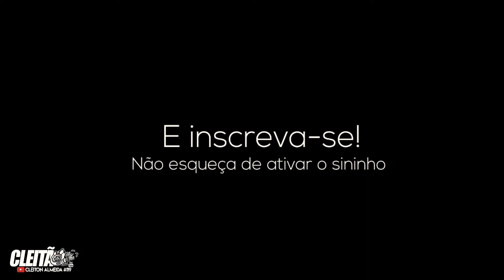Chevectra 2.0 | Piloto Rodox | Equipe Garagem 26 Burnout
SIGA MEUS PARCEIROS:

➡️Siga @alvesmotorsporte
➡️Siga @casvirtua
➡️Siga @toretto_drag_race
➡️Siga @mineiro_guinchos
➡️Siga @dorifutochevs.team
➡️Siga @embrevisaembreagens
➡️Siga @radiexoficial
➡️Siga @rdxlojadefabrica
➡️Siga @speedway_mecanica

Parcerias chama no direct 🔥